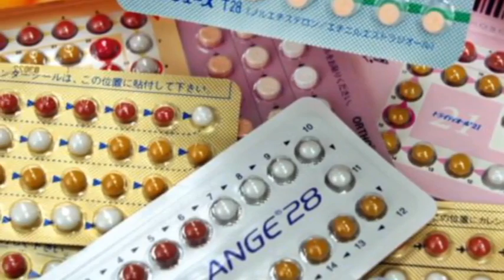تقویم تاریخ جمعه 19 اردیبهشت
شاید برای شما جالب باشد که بدانید سالها پیش در روز 19 اردیبهشت ماه چه رویدادهای مهمی در تقویم تارخ ثبت شده اسن . پس با ما همراه باشید و تقویم تاریخ را با ما مرور نمایید